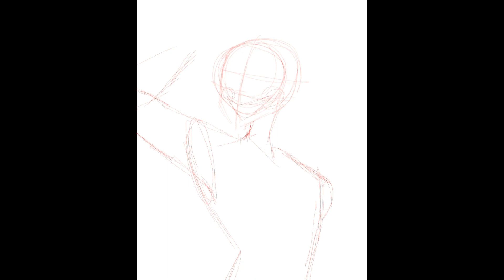Lucifer Morningstar | Speedpaint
After giving Hazbin a rewatch, Lucifer easily became my favorite character. He just needs a hug, bro. And a fuck ton of therapy. I love his hyper fixation on rubber ducks. We stan this absolute short king!!

Songs-

House of memories (nightcore) by panic at the disco
More than anything from Hazbin Hotel